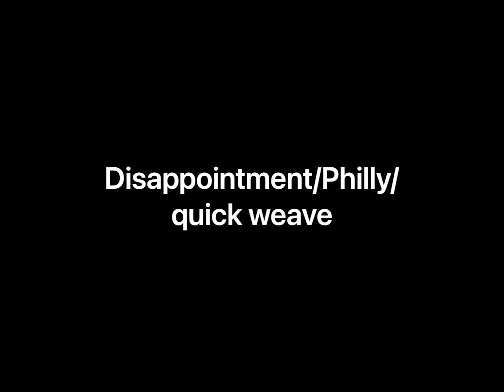Vlog 4: Disappointment/Philly/hair